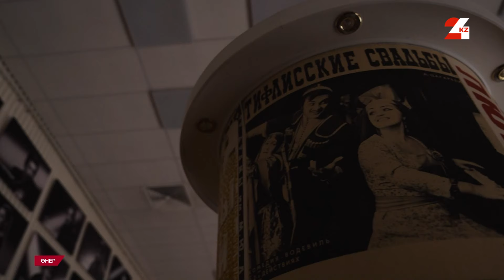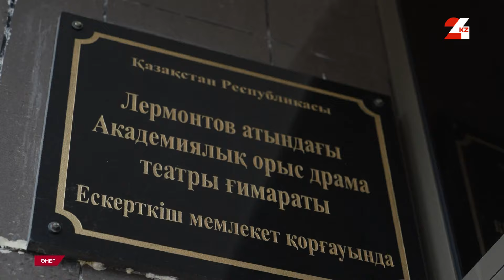Народный артист Казахстана Михаил Токарев | Өнер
Главный герой выпуска - народный артист Казахстана Михаил Токарев.